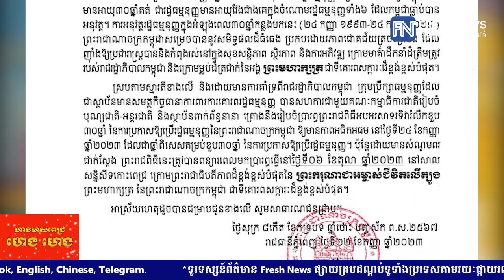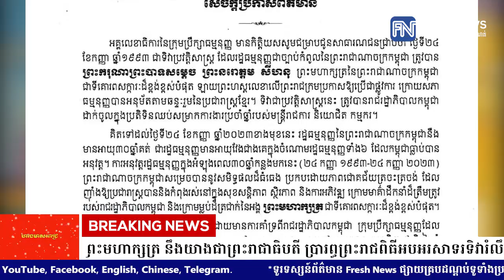ព្រះមហាក្សត្រ នឹងយាងជាព្រះរាជាធិបតី ប្រារព្ធព្រះរាជពិធីអបអរសាទរ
ព្រះមហាក្សត្រ នឹងយាងជាព្រះរាជាធិបតី ប្រារព្ធព្រះរាជពិធីអបអរសាទរទិវារំលឹកខួប ៣០ឆ្នាំ នៃការប្រកាសឱ្យប្រើរដ្ឋធម្មនុញ្ញ នៅថ្ងៃទី៦ ខែតុលា
* រាយការណ៍ដោយ កញ្ញា ថាន រស្មី និងកញ្ញា យឹម ចាន់ស្រីវីន